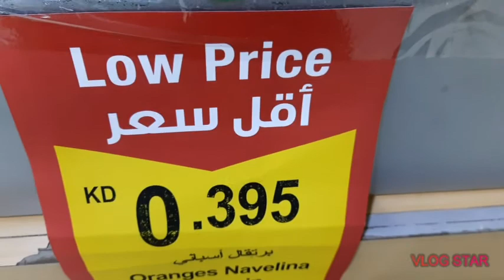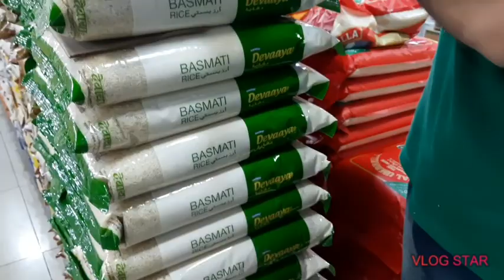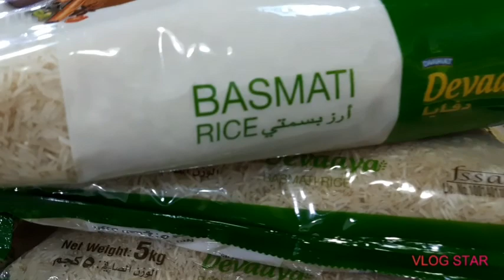Super tamis orange 🍊 juice